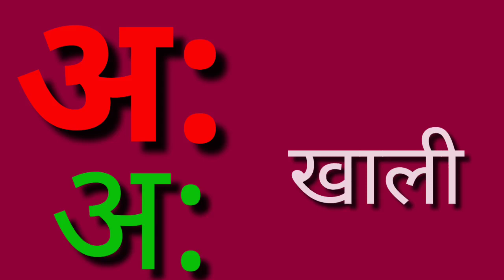अ से अनार आ से आम || हिंदी वर्णमाला || अआइईउऊ || क से कबूतर || a se anar aa se aam हिंदीस्वरब्यंजन